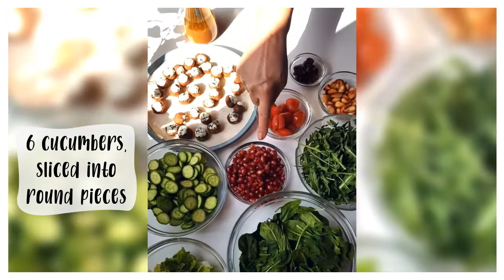سلطة مع الكبة والفيتا - Kibbeh with Feta Salad - Cook with Sousou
Kibbeh in a salad may sound uncommon, but you will love every bite of it. Watch my video for the recipe steps
سلطة اليوم هي سلطة فريدة من نوعها تجمع بين أحد المقبلات اللبنانية المفضلة لدي. هل ستحضرون هذه سلطة بالفيتا والكبة؟ اليكم الخطوات عبر هذا الفيديو

INGREDIENTS
SALAD
100g baby Rocca leaves
100g baby spinach
2 baby lettuces (sucrine), chopped
15 cherry tomatoes, sliced lengthwise
6 cucumbers, sliced into round pieces
¼ cup black olives, seedless
1 cup pomegranate seeds
½ cup cashew nuts, toasted

KIBBEH
100g fresh ground meat (beef or lamb)
¼ cup fine cracked wheat (burghul)
1 small onion, peeled and grated

FOR FETA
70 grams feta cheese
2 tablespoons mint leaves, chopped
1 tablespoon olive oil

DRESSING
½ cup apple vinegar or balsamic vinegar
1 tablespoon honey mustard
¼ cup olive oil

PREPARATION
KIBBEH
Mash the feta cheese with a fork and mix it with olive oil and mint
Take a small piece of the feta mixture and make a round ball using your hand
Repeat until all the feta cheese is finished and set aside
Wash the cracked wheat and let them rest for around 15 minutes
In a bowl place the grated onion with the cracked wheat. Put your hand in cold water and mix for around 5 minutes, then, add salt and pepper
Next, add the meat and knead mixture with wet hands, for around 7 minutes or until it is soft. Cover and let rest for around 10 minutes
If it is stiff put your hand in cold water and mix
Take a small piece of kibbeh and make a ball. Using your finger, make a hole inside it
Repeat the same procedure until all of the kibbeh mixture is finished. Then, put them in the freezer for one hour before you deep-fry them
Once removed from freezer, deep-fry the kibbeh until golden brown
Put one ball of feta cheese in each kibbeh

SALAD
In a serving bowl, combine the chopped sucrine with rockets, cucumber, and spinach.  Then, add cherry tomatoes and black olives
Mix all the dressing ingredients in a cup and pour them over the salad. Mix well
Spread the pomegranate seeds and cashew nuts over, and lastly, place the kibbeh pieces on top. (25 pieces)

Notes:
The quantity of ground meat makes 50 pieces of kibbeh
You can use any greens you like for salad

6 to 8 persons